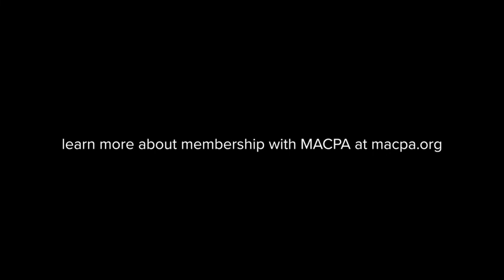My MACPA Story: Tim Samuel, CPA - CFO at Bridgeway Community Church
Learn more about membership with MACPA at macpa.org.